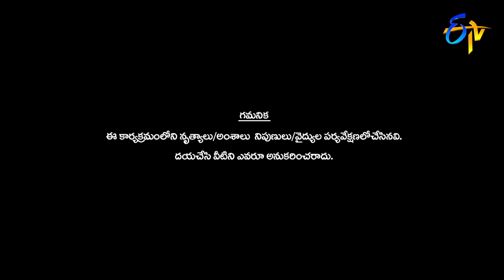Sudheer | Rashmi | Varshini | Aadi | Funny Joke | Dhee Champions | 22nd July 2020 | ETV Telugu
Adhi, Sudheer, Varshini and Rashmi set the stage into a burst of laughter with their satirical comments.